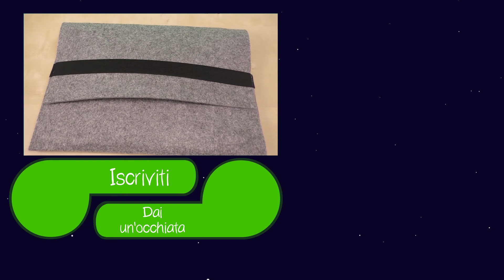Custodia per Computer DIY 💻 Pronta in Cinque Minuti | Idee con il Cucito